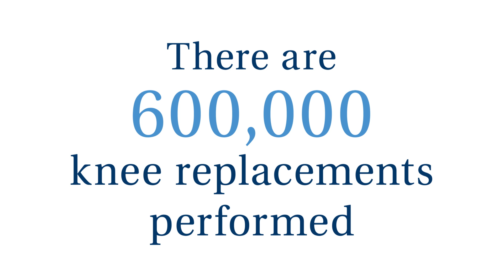Joint Replacement Surgery - Tufts Medical Center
Dr. Jeff Zarin, Chief of Arthroplasty at Tufts Medical Center, talks about knee and hip replacement surgery and how new Mako robotic-arm assisted technology can help.